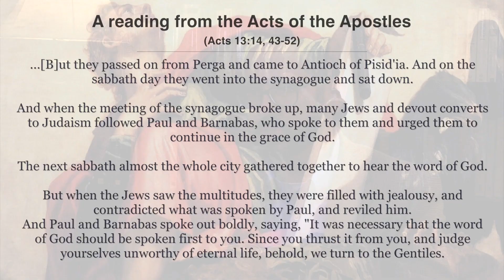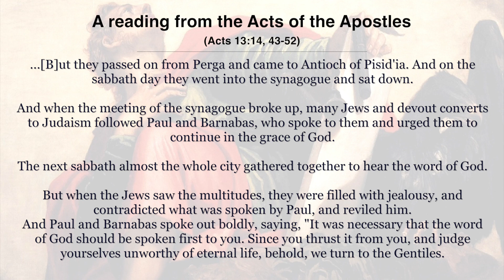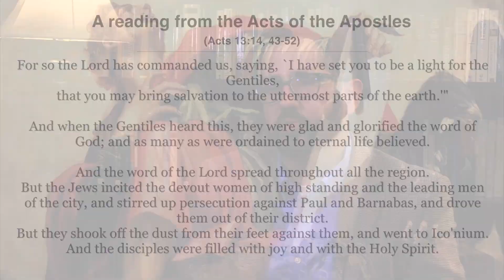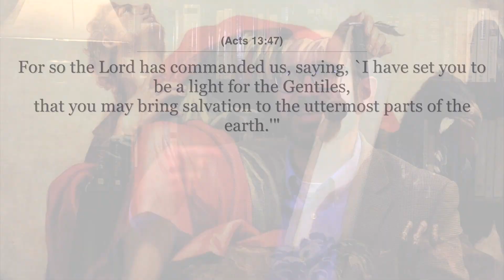To the Jew First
When St. Paul and Barnabas dusted their feet against the Jews in Antioch in Acts 13, did St. Paul effectively say to his fellow apostolic ministers to turn away from all Jews?

In this video, Dr. Pitre discusses what happened in Antioch when Paul and Barnabas are preaching the Gospel, get rejected, and then turn to the gentiles after the rejection by the Jewish people in Antioch.